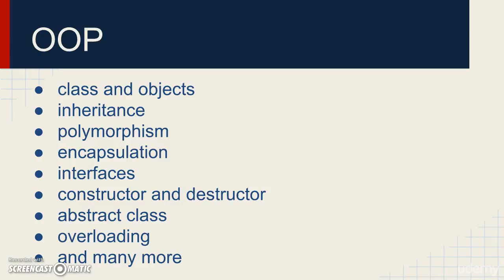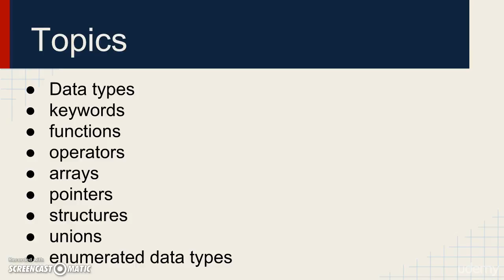138 1 Introduction